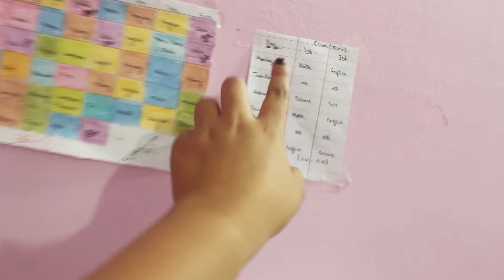Finally hamare Bag Pack Khatam hue😊|Vlog#1005